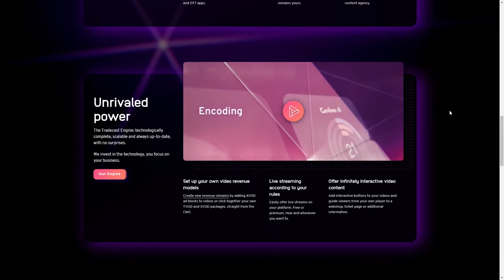TradeCast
TradeCast By IQ-Media From Netherlands
TradeCast offers a complete solution to owning ones own online streaming channel. They offer the whole package from hosting, marketing and producing content.